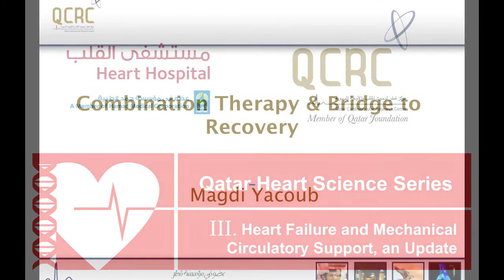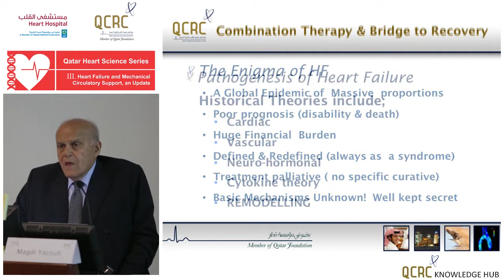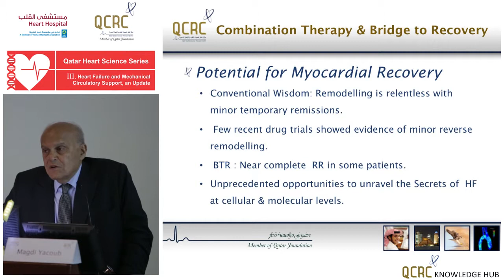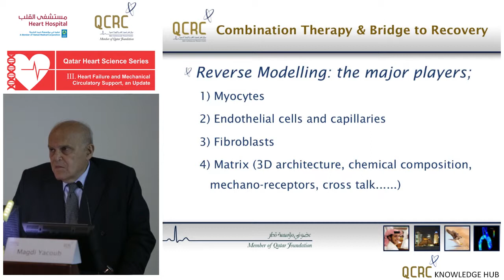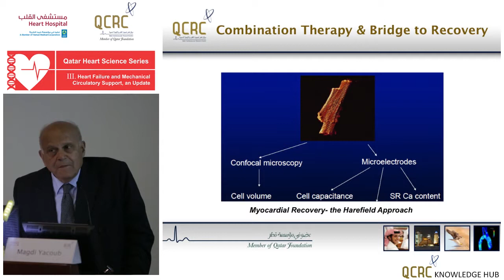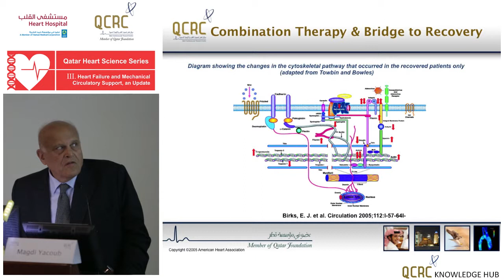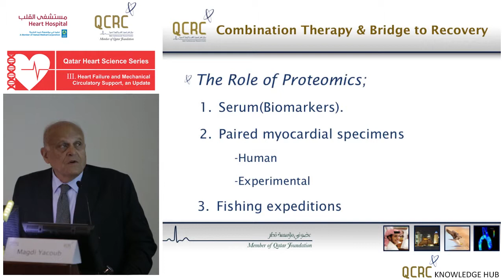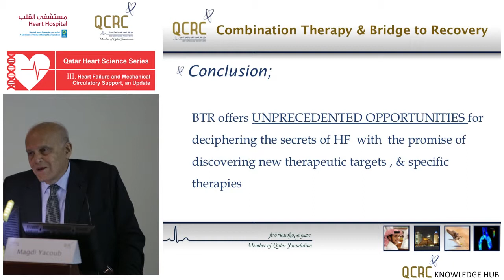Magdi Yacoub - Combination therapy and bridge to recovery